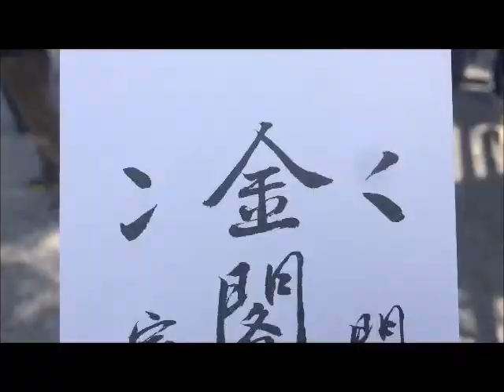Kyoto-a-go-go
Four friends leave Osaka to check out Kyoto's Golden Temple and the Fushimi Inari shrine
starring: Emel, Keith, Nics, and John